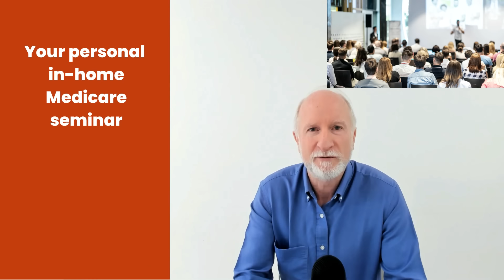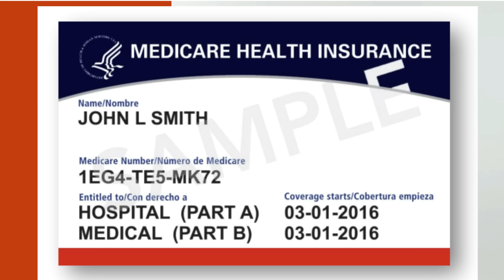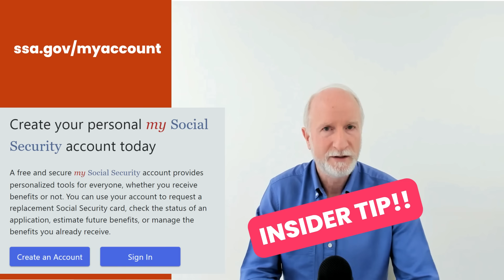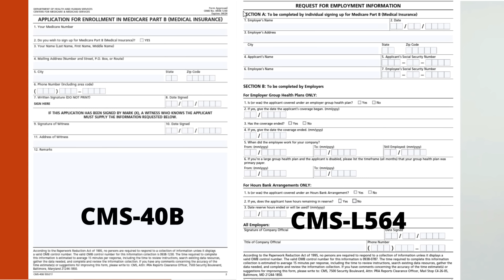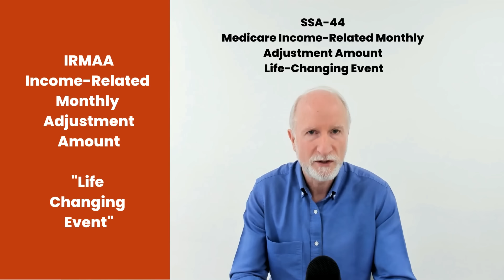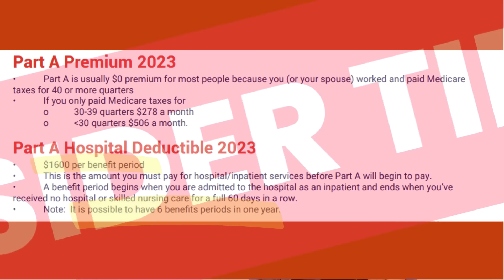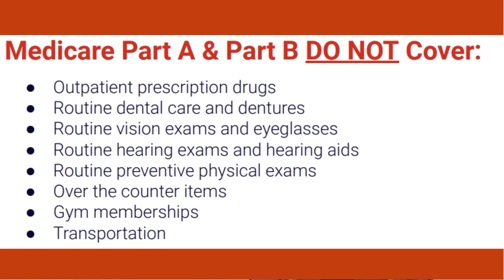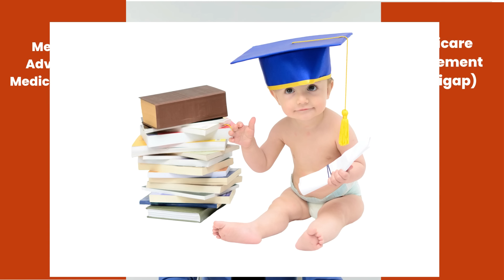Medicare 2023 Tips, Tricks, and Secrets from SSA Insider